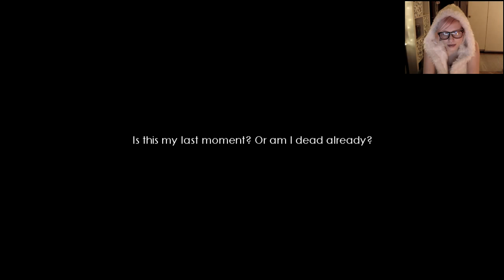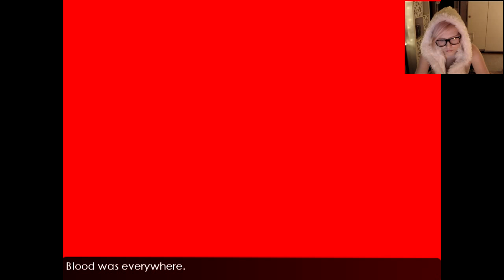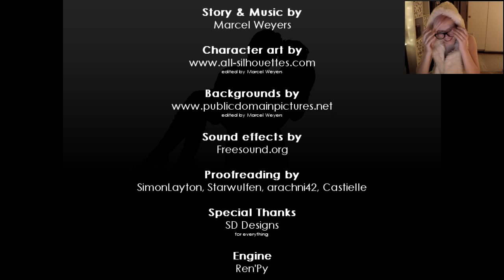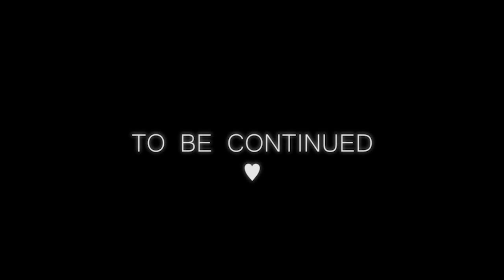Isa Plays: This Is Where I Want To Die ♥ Visual Novel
Everyone has rights to have their own opinion. But I loved this. Everyone has the right to love and to be loved. ♥